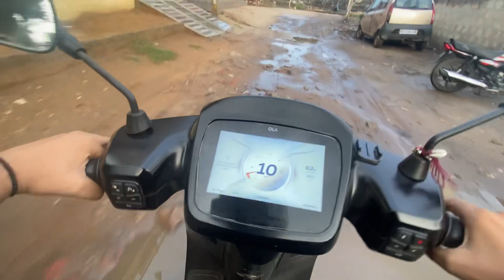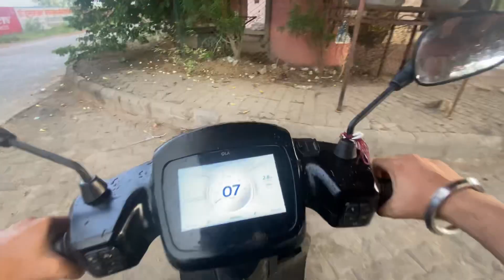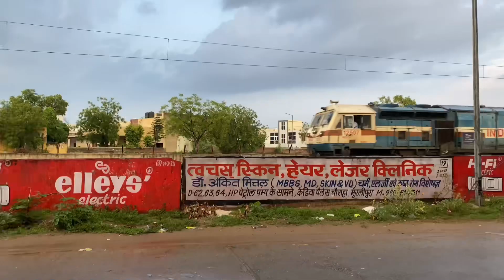Ola s1 pro 🛵buy or not|| ola s1 pro le ya nhi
Yours queries -
Ola s1 pro
Ola s1 pro buy or not
ola s1 pro vs ather 450x drag race
ola ka power
ola video
ola scooter
ola ka Accident hogya
ola accident
ola s1 pro accident
ola s1 pro accident jaipur
ola electric scooter s1 pro problems
ola s1 pro review
ola s1 pro review in hindi
motovlogger
motovlog kaise start kare
motovlogs hindi
motovlog
motovlog ktm
motovlog accessories
motovlog bike
motovlog channel
motovlog funny moments
motovlog gopro
motovlog jannu stuntz
motovlog youtube channel
motovlog 2023
motovlog audio
motovlog bike
motovlog camera
motovlog channel
motovlog helmet setup
motovlog india
motovlog setup
motovlogger
motovlogging
motovlogging setup
motovlogs hindi
jatt prabhjot
js films

RJ14 Motor Vlog YouTube Channel that features motor vlogs and daily routine